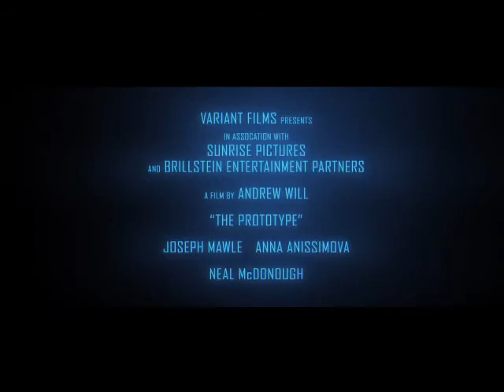The Prototype - Official Trailer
The Prototype is an upcoming action / science fiction film directed by Andrew Will and being produced by Variant Films, Sunrise Pictures and Brillstein Entertainment Partners. The film is about a rogue military robot that escapes from a Federal Bureau of Investigation evidence storage facility.

Initial release: 2013
Director: Andrew Will
Production company: Brillstein Entertainment Partners
Genre: Science Fiction
Cast: Neal McDonough, Joseph Mawle